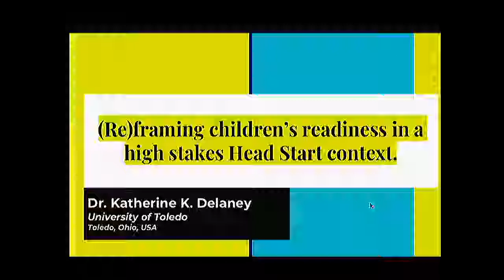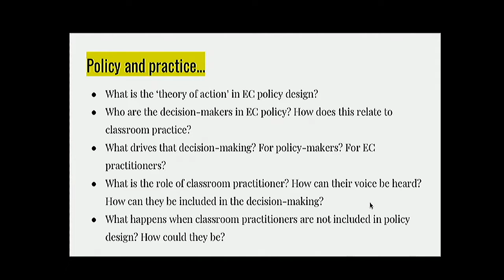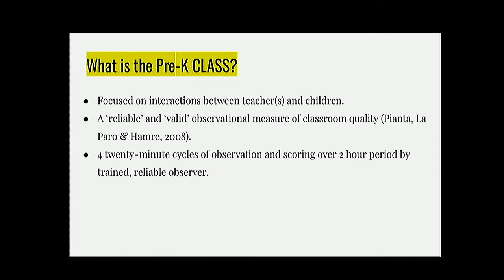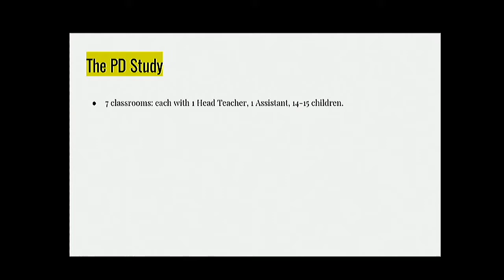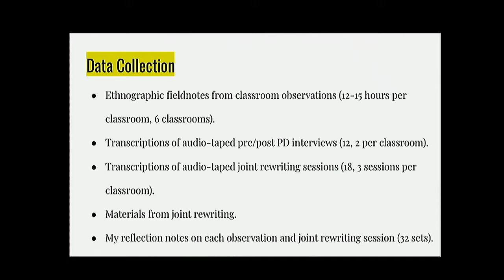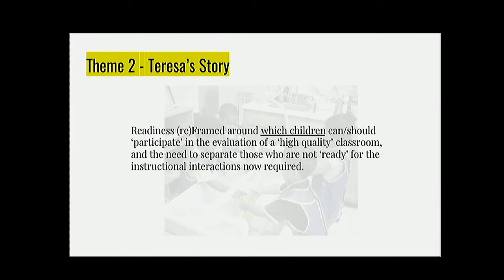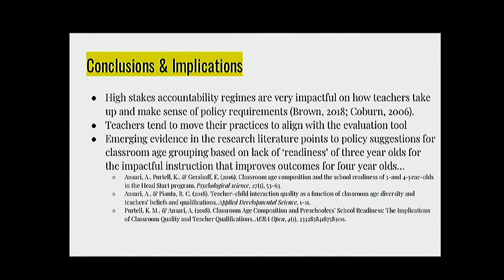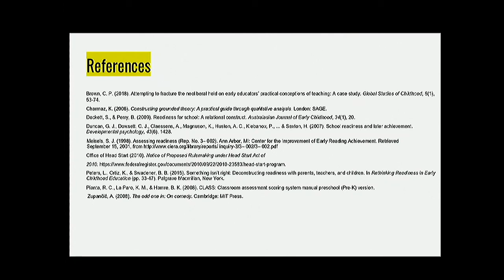Dr Katherine K. Delaney (USA): (Re)Framing children’s readiness in high stakes Head Start contexts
Early Childhood Seminar Series: Dr. Katherine K. Delaney

Thursday, 17 January 2019| 4.30pm | J1 Lecture Theatre, Epsom Campus

Directors: Dr Marek Tesar & Dr Maria Cooper with Justine O'hara-Gregan.

(Re)Framing children’s readiness in high stakes Head Start contexts

Abstract:
In this seminar, drawing on a two year collaborative study with six Head Start teachers, Kate will discuss the ways in which assessment-driven tools in high stakes early childhood contexts in the United States influenced these teachers’ notions of young children’s readiness. While historically the notion of ‘readiness’ in EC has been framed around children’s transition to Kindergarten (or the first year of formalized schooling), in this study the teachers reframed the notion of ‘readiness’ to explain students’ preparedness to interact and respond in ‘high quality’ ways as defined by a high stakes evaluative assessment of their classroom quality, the Pre-K Classroom Assessment Scoring System (Pre-K CLASS). Using three vignettes of children’s play, and the interpretations of this play by their teachers, Kate will discuss the ways in which high stakes assessments of classroom quality reframed the teachers’ assumptions about what children were and could be capable of. This reframing of readiness around very specifically drawn ‘high quality’ child/teacher interactions valued by this assessment has troubling implications for the lifeworlds of teachers and children in EC classrooms. Kate discusses how giving voice to lived experiences with high stakes assessments in EC settings can open space for teacher and child agency through exploration of the subversive/other(ed) realities hidden by ‘evidence-based’ and ‘data-driven’ policies and practice.

Bio: Katherine K. Delaney is an assistant professor of early childhood
education at the University of Toledo in Toledo, Ohio. She completed her doctoral training with Dr. M. Elizabeth Graue at the University of Wisconsin - Madison, and a postdoctoral fellowship with Dr. Susan B. Neuman at the University of Michigan. Kate’s focus is on understanding how early childhood policies impact the lived experiences of children and teachers in Head Start and Title 1 preschool programs, early childhood programs serving low-income children and their families in the United States. In particular, Kate is interested how local communities of EC teachers, children and families experience and make sense of the oft-unintended consequences of EC policies informed by large-scale, ‘data-driven’ and ‘evidence-based’ intervention research in the US. Kate is the Junior-Member-at-Large of the Early Education and Child Development SIG of AERA, and a member of the Critical Perspectives in Early Childhood Education SIG of AERA. Kate has published peer reviewed articles in several early childhood journals, as well as chapters in edited volumes.

The Early Childhood Seminar Series was founded by Dr Marek Tesar and Dr Maria Cooper in 2013, as an opportunity for researchers, academics, teachers and the wider community to engage with top New Zealand and international academics. This Seminar Series is aimed at all who are interested in early childhood education, the early years and in childhood studies. It has created a dynamic space for networking and ongoing discussions across disciplines and institutions. The Seminar Series is funded by EdSW Marketing grant and LDPP PBRF Grant. As a research project, the Early Childhood Seminar Series connects researchers and academics in early childhood and childhood studies, to collaborate on diverse projects and publications. Expressions of interest or any questions should be directed to the co-directors of the Early Childhood Seminar Series Dr Marek Tesar  and Dr Maria Cooper .